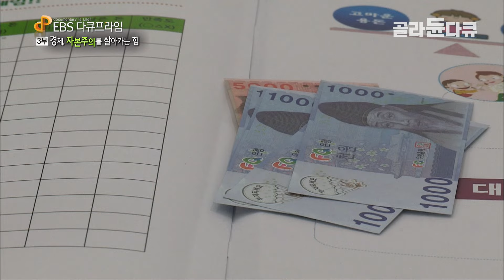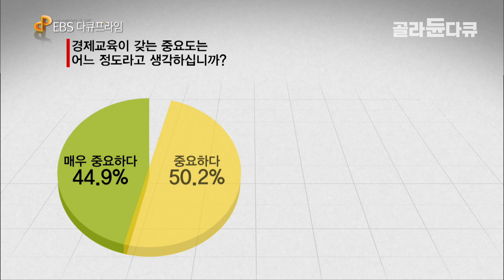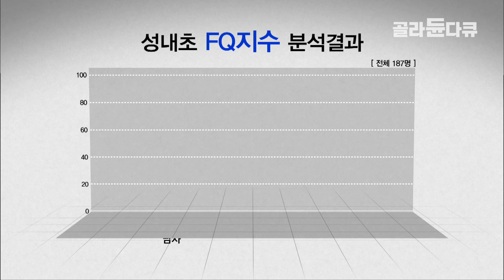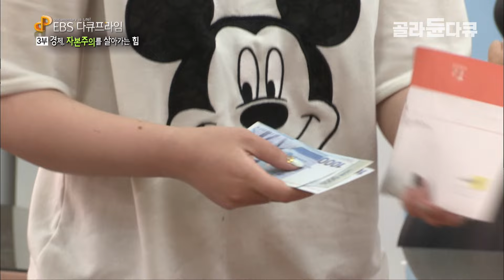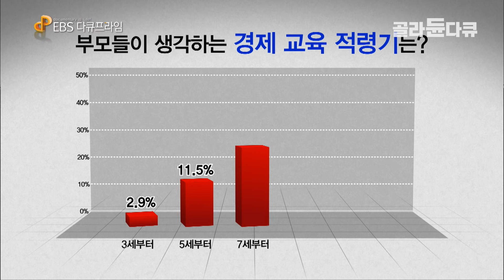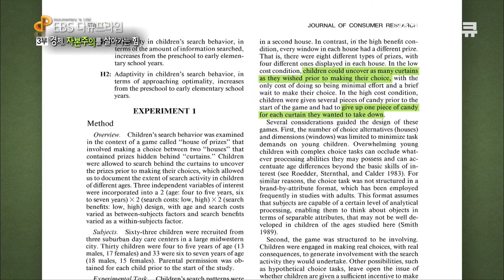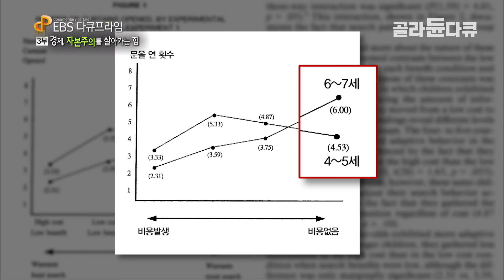이런 애들이 성인돼서 돈 관리 잘하는 거지｜떡잎부터 경제 관념이 다른 몇몇 아이들에게 돈을 쥐어줬더니｜금융이해력에 따른 소비패턴｜다큐프라임｜골라듄다큐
※ 이 영상은 2019년 3월 29일에 방송된 ‹다큐프라임 미래를 바꾸는 교육 3부 - 경제, 자본주의를 살아가는 힘›의 일부입니다.

경제교육은 경제 지식이나 돈을 버는 방법을 가르치는 것이 아니다. 인생을 살아가며 겪
게 될 수많은 경제적 선택에 올바로 대처할 수 있는 합리적 지혜를 심어주는 것이다. 또한
어린 시절의 경제 교육은 충동심리와 같은 아이들의 정서조절 능력에도 효과적이며, 합리
적 사고와 도덕성을 몸에 익히게 한다. 이제 우리 아이들에게 무엇을 가르쳐야 하는가?
자본주의를 살아가는데 있어, 우리 아이들에게 진짜 필요한 경제 교육에 대해 함께 고민
해 본다.
경제교육의 핵심은 돈에 대한 이해와 태도를 가르치는 것. 그래서 전문가들이 강조하는
것 중 하나가 바로 FQ다. FQ란 Financial Quotient, 금융에 대한 이해력을 의미한다.
FQ가 높을수록 합리적인 선택을 하고 충동적인 소비를 제어할 수 있다는 것이다. 그렇다
면 이 금융이해력이 우리 아이들의 실제 경제관념과 어떤 연간을 지니고 있을까? 초등학
교 3학년 아이들의 FQ를 알아보고, 아이들이 용돈을 어떻게 사용하는지 실험과 관찰을
통해 알아봤다. 그 결과 FQ가 높은 아이들이 평균의 FQ를 지닌 아이들에 비해 물건을 고
르는 시간도 두 배 가까이 길었고, 소비한 금액도 훨씬 적었다. 따라서 경제 교육이란 즉
FQ를 키워주는 것이라 할 수 있을 것이다 .

✔ 프로그램명 : 다큐프라임 미래를 바꾸는 교육 3부 - 경제, 자본주의를 살아가는 힘